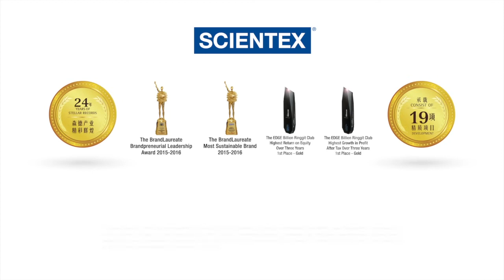Scientex Durian Tunggal product video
Scientex Durian Tunggal is strategically located in the southern district of Alor gajah sprawling over 197 acres of freehold land and is poised to become a new integrated township focused on building quality yet affordable homes.